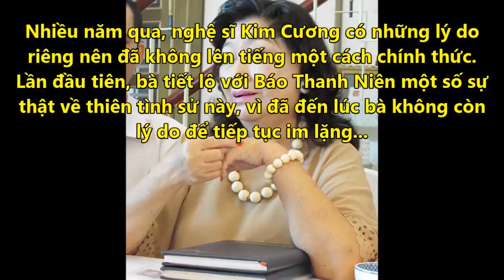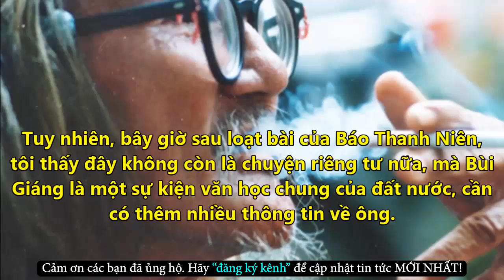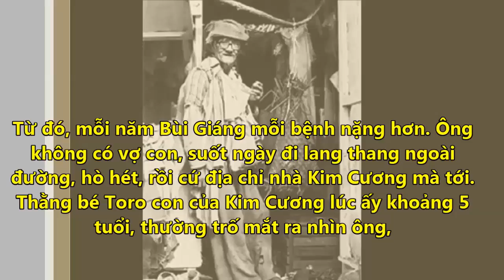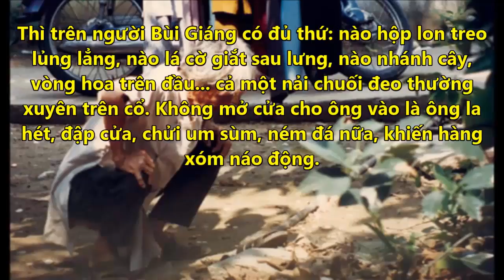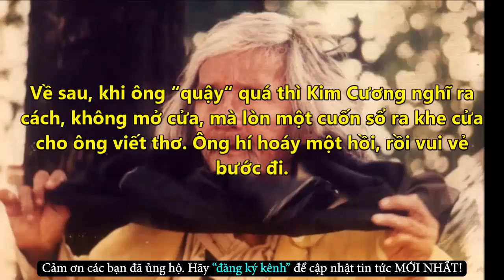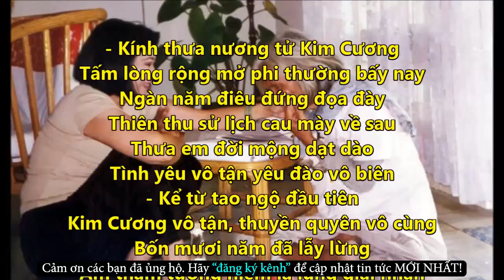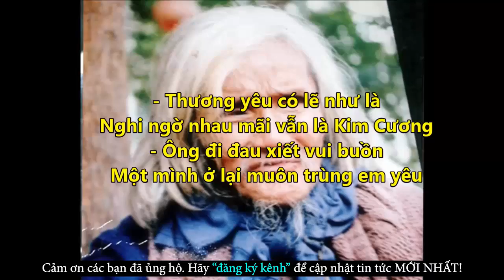Đẫm Lệ Với Câu Chuyện Tình Của Bùi Giáng Đã Dành Trọn Cho NS Kim Cương Suốt 40 Năm - Tin Tức Online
Đẫm Lệ Với Câu Chuyện Tình Của Bùi Giáng Đã Dành Trọn Cho NS Kim Cương Suốt 40 Năm - Tin Tức Online Mới Nhất
✪ Click để xem những Tin Tức Online HOT Mới Nhất tại